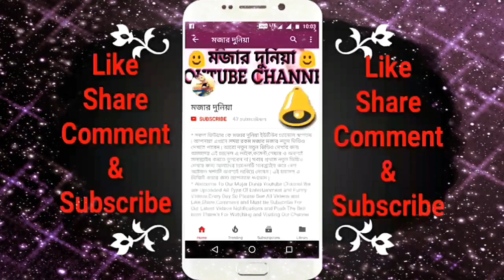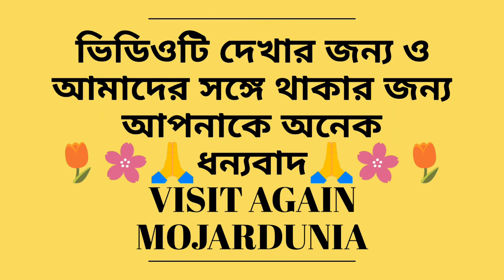Puja Parikrama | পূজা পরিক্রমা | Top 10 Puja & Pandal Of Kolkata, Wwst Bengal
👉Festival - Saraswati Puja - 2019
👉Organized By - Taherpur 5 Clubs
👉Place - Taherpur,Chotobazar,Nadia,West Bengal (India)
👉Date Of Recording - 10/02/2019
👉Videography & Editing By - Biswajit Mondal
👉Uploading Date - 19/02/2019
👉Uploading By - (মজার দুনিয়া) Youtube Channel
👉Label - মজার দুনিয়া
👉Original Audio Credits In This Video👇
1.
2.
3.
👉 This Video is Exclusively Presenting, Releasing &
Thank's For Watching This Video & Visit Again MOJARDUNIA Get Something New Entertainment.
                              👉 IMPORTANT NOTICE FOR EVERYONE 👈
Content,Everything (Video,Audio,Picture,Etc) is Shoot by My Personal Mobile Phone Camera From My Local Village Area.
          👉 THANK'S FOR SUPPORTING AND CONNECTING US 👈